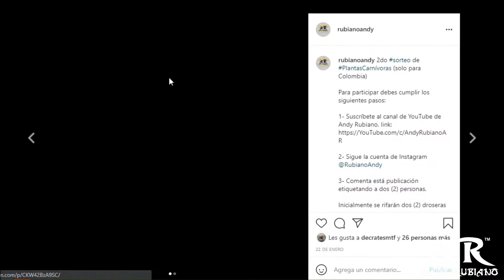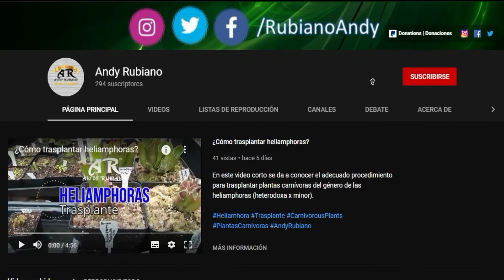2do sorteo plantas carnívoras - Resumen | Andy Rubiano™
Resumen del 2do sorteo de plantas carnívoras.

Agradecimientos a:
- Ludy Tatiana Beltrán Montañéz
- Keis Sebastian Mejia Turizo

Cuando lleguemos a 1000 suscriptores en YouTube haremos un gran sorteo de una heliamphora, una dionaea King Henry o una Darlingtonia Californica. Ayúdanos a completar este logro.

Donaciones:

Nequi o Daviplata: 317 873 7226